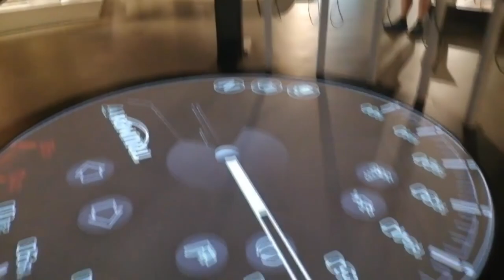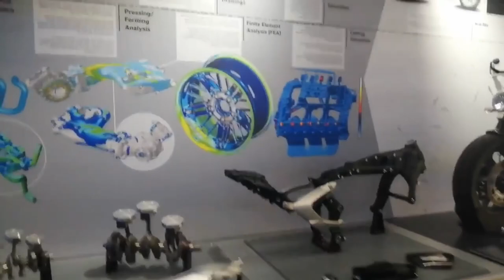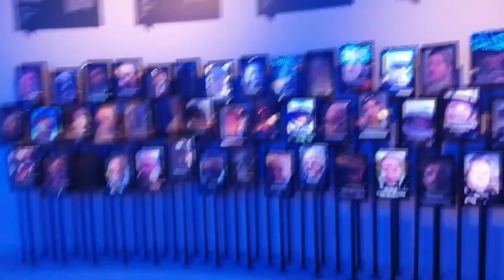Triumph Factory Visitor Experience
PEOPLE IN THE VIDEO: me, myself, and I